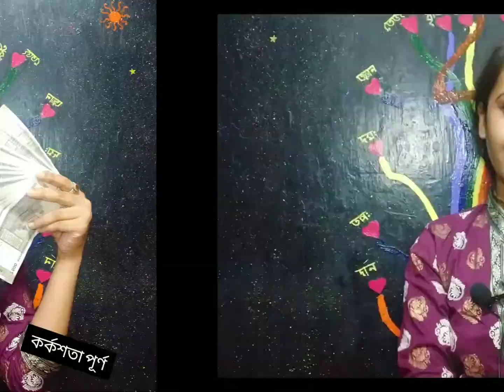টাকাই সব/Money is Everything কলমে ও কন্ঠে- রুমা পাল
টাকাই সব / Money is Everything
কলমে ও কন্ঠে- রুমা পাল
written & voice by Ruma Pal
This video all about how money ruled our life, humanity, education everything. We are Or everyone servant of this color paper.
এই ভিডিওটি সর্ম্পূণ ভাবে আধারিত কিভাবে টাকা আমাদের জীবনকে নিয়ন্ত্রণ করছে। আমরা সবাই এই রঙিন কাগজের দাস।